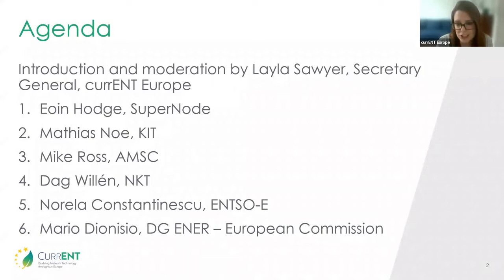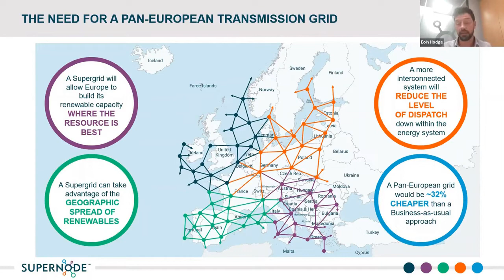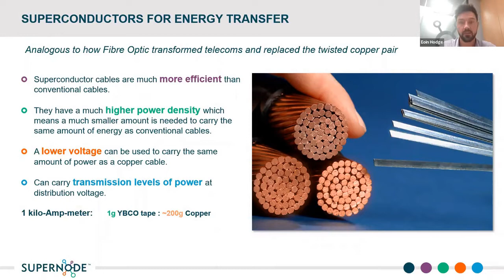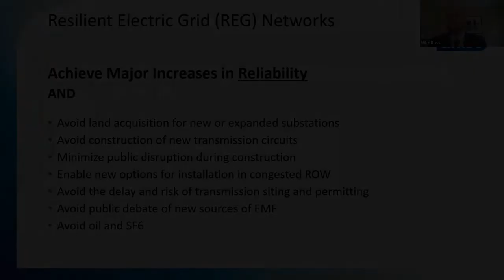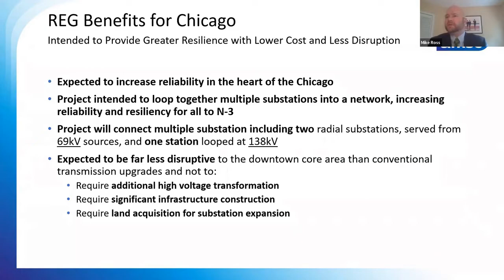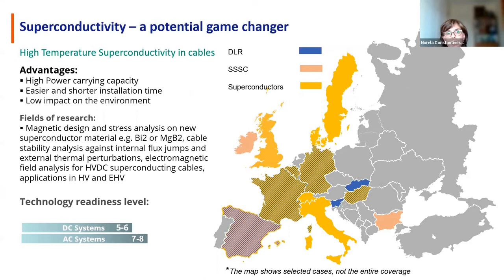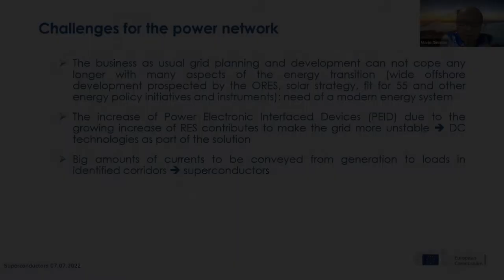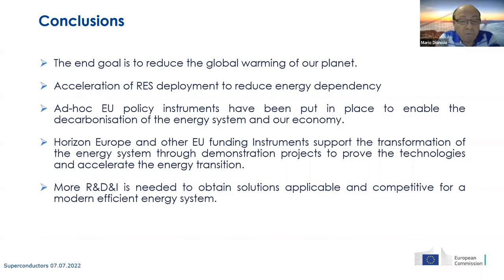Superconductors for Power Transmission: Beyond the age of copper - Short Version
This is a shortened version of the highlights from currENT Europe's webinar: Superconductors for Power Transmission: Beyond the age of copper.

CurrENT is the trade association for innovative grid technologies in Europe, of which SuperNode is a founding member.

Leading experts from the superconductor industry presented their views alongside representatives from the European Commission, ENTSO-E and the research community. This was followed by a Q&A session.

The webinar was moderated by Layla Sawyer, Secretary General of currENT and featured:
Eoin Hodge, Chief Engineer at SuperNode
Mathias Noe, Professor at Karlsruhe Institute of Technology
Mike Ross, Managing Director at AMSC
Dag Willen, Principal R&D Engineer at NKT
Norela Constantinescu, Head of Section Innovation at ENTSO-E
Mario Dionisio, Policy Officer at DG Energy, European Commission

For a summary and a recording of the full webinar, follow this